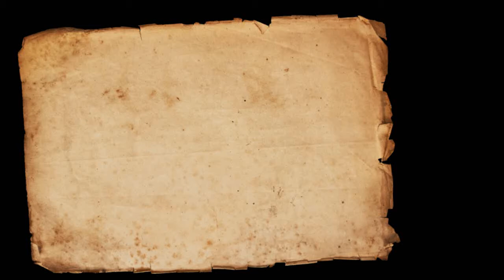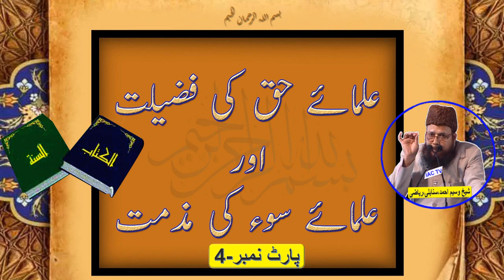Ulama-e-Haq ki Fazilat Aur ulam-e-Soo ki Muzammat Part 4 By Sheikh Waseem Admad Riyazi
Ulama e Haq ki Fazilat Aur ulam e Soo ki Muzaammat || علمائے حق کی فضیلت اور علمائے سو کی مذمت ||  Part 4 by Sheikh Waseem Admad Riyazi